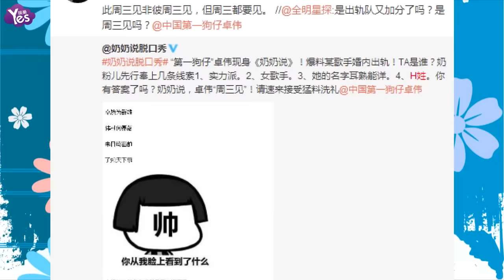【4年前】黃綺珊疑婚內出軌 午夜陪音樂人現身酒店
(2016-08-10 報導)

日前，“第一狗仔”卓偉爆料H姓實力派女歌手婚內出軌！引發眾網友猜想，而據名偵探趙五兒報導：有網友發來爆料照片，稱歌手黃綺珊疑婚內出軌音樂人呂燕衛。曝光的照片中顯示，二人于今年4月9日午夜時分，現身揚州某酒店，被疑黃媽有了新戀情。